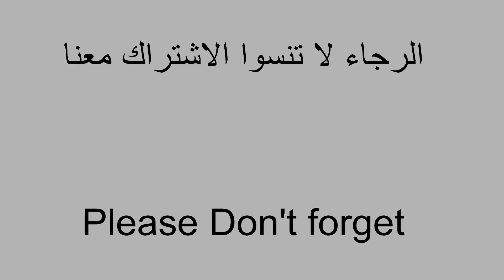أفضل أنميات التحقيق 🕵️‍♂️🔥! Top 7 Detective Anime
نتمنى لكم مشاهدة طيبة والاشتراك معنا في القناة ليصلكم يوميا كل جديد

 الفيديوات المقترحة :

- أذكى شخصيات الأنمي The smartest 10 Anime Characters

- توب أقوى السيافين في التاريخ Top Swordsman Ever 2020

 top 10 anime action افضل الانميات القتالية الحماسية ! لاتفوتك !! افضل 10 أنميات  جروج فلوريد انمي رائع انميات
 أفضل 10 مسلسلات انمي قتالية على الاطلاق  أنميات فيها ذكاء خارق 🤐! افضل 10 انميات ذكاء وغموض ::: Top 10 Smart Animes اقوى 5 سيافين في عالم الانمي !! "مو توب فايف" 10 أقوى سيافين في ون بيس !! من الاضعف 👎 الى الاقوى 💪 !! أقوى سيافين في عالم الأنمي - Top 10 افضل 5 انميات ساموراي ترتيب السيافين في ون بيس من الأضعف إلى الأقوى | أتحداك تعرفهم كلهم !! 😨😱# انمي ميمز الانمي الاوتاكو

Omani Otaku